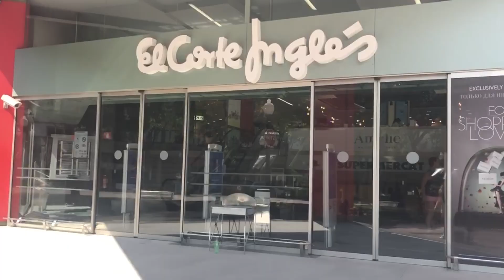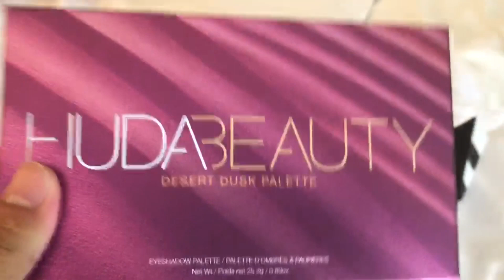OUR LAST DAY | HOLIDAY VLOG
What’s up everyone! Welcome to the final holiday video! I really hope you enjoy it but I also hope you are having a fantastic day! 😊 We made sure we really enjoyed our last day as it was sad but a great Holliday!